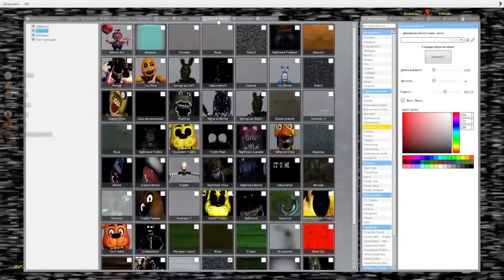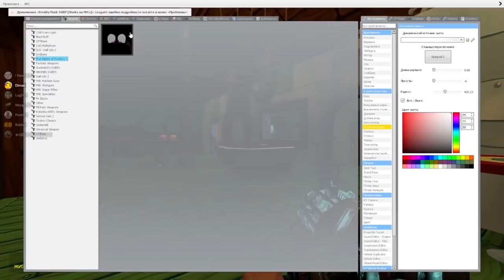АНИМАТРОНИКИ ПУГАЮТ ОХРАННИКА FNAF 6 COOP ► Garry's Mod